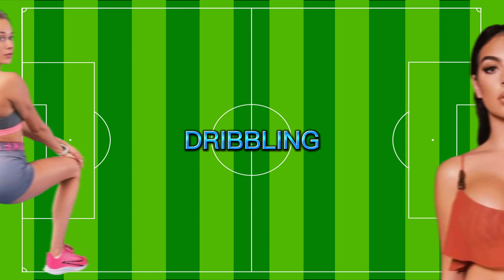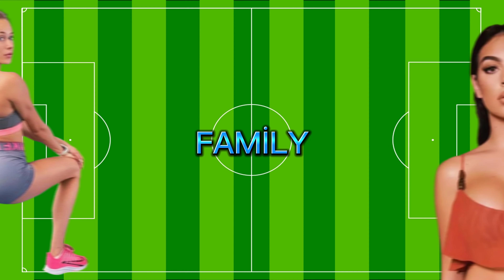Georgina Rodriguez VS Polina Knoroz 😍🔥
Hello, in this video we have made a comparison of Georgina Rodriguez VS Polina Knoroz, football player.Subscribe to our channel for more football comparisons.I share football player comparisons on my channel every day.

Write the player comparisons you want me to make in the comments below this video.